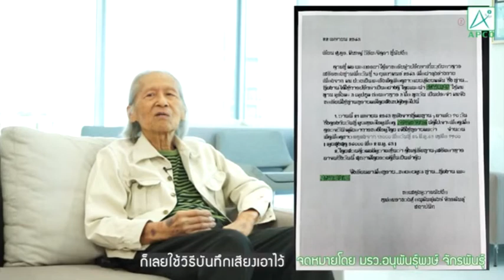มะเร็งเม็ดเลือดขาวเฉียบพลัน กับงานวิจัยAPCO Immunotherapy (A.I.)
หม่อมราชวงศ์ อนุพันธุ์พงษ์ จักรพันธุ์ สถาปนิก ที่ปกติมีสุขภาพที่ดีมาตลอด แต่กลับมาพบว่าท่านเองกลายเป็นเนื้อร้ายเม็ดเลือดขาวแบบเฉียบพลัน  ท่านยินดีเปิดเผยข้อมูลการดูแลตัวเอง และเรื่องราวประทับใจของท่านหลังใช้นวัตกรรม “ภูมิคุ้มกันบำบัด APCO” หรือ APCO Immunotherapy (A.I.) ที่ได้ช่วยเพิ่มคุณภาพชีวิตของท่านในครั้งนี้

   ราวเดือนสิงหาคม 2562 มรว.อนุพันธุ์พงษ์ จักรพันธ์ ท่านมีอายุครบ 74 ปี และเพิ่งเกษียณจากการทำงาน  อยู่ๆ ก็รู้สึกผิดปกติในร่างกายแต่เข้าใจว่าตนเองมีการซึมเศร้า พอเข้าสู่เดือนกันยายนก็รู้สึกว่าเป็นมากขึ้นจึงตัดสินใจไปพบผู้เชี่ยวชาญพบว่าเม็ดเลือดขาวสูงผิดปกติ  และได้มีโอกาสพบผู้เชี่ยวชาญทางด้านโลหิตวิทยาพบว่าไม่ได้มีแต่เม็ดเลือดขาวสูงอย่างเดียว แต่พบว่าเป็นเนื้อร้ายที่เม็ดเลือดขาวชนิดเฉียบพลันด้วย ได้รับการดูแลอย่างต่อเนื่องแต่อาการก็ดีขึ้นเพียงระดับหนึ่ง ต่อมาจึงได้หาทางเลือกอื่นเข้ามาเสริมทำให้ตอนนั้นมีอาการไตเสื่อม

 ต่อมาภรรยาได้พบกับการสัมภาษณ์ เกี่ยวกับ “ภูมิคุ้มกันบำบัด APCO” จึงได้เข้ามาพบกับผู้เชี่ยวชาญของ APCO ได้รับคำแนะนำ และได้ใช้นวัตกรรมอย่างต่อเนื่อง จนทำให้คุณภาพชีวิตค่อยๆ ดีขึ้นตามลำดับ เช่น เม็ดเลือดแดงเพิ่มขึ้น เกร็ดเลือดเพิ่มขึ้น ตัวอ่อนเนื้อร้ายในเม็ดเลือดขาวลดลง ลดการให้เลือดลง  คุณภาพชีวิตดีขึ้น ทานอาหารได้ น้ำหนักเพิ่มขึ้น  ปัญหาเรื่องไตดีขึ้น  ท้ายนี้ มรว. อนุพันธุ์พงษ์ ได้กล่าวว่าดีใจที่ได้มาเผยความในใจในครั้งนี้ให้กับทีมงาน APCO และคณะนักวิจัย Operation BIM  ได้ฟังในครั้งนี้

"ผลลัพธ์ที่ได้ขึ้นอยู่กับแต่ละบุคคล"
สอบถามข้อมูลงานวิจัยเพิ่มเติมได้ที่
โทร.061-789-2619
บิมร้อย BIM100 คือองค์กรที่เกิดขึ้นจากการร่วมงานวิจัยของคณะนักวิจัยที่ดำเนินการในกระบวนการปฎิบัติการสร้างภูมิคุ้มกันที่สมดุล (Operation BIM – Balancing Immunity) ด้วยผลิตภัณฑ์จากธรรมชาติกับศ.ดร.วัชระ กสินฤกษ์ นักวิทยา ศาสตร์ ดีเด่นแห่งชาติ ด้านภูมิคุ้มกันวิทยา ผู้อำนวยการศูนย์วิจัยเทคโนโลยี การแพทย์ คณะเทคนิคการแพทย์ มหาวิทยาลัยเชียงใหม่คณะนักวิจัย Operation BIM ประกอบด้วย ภญ.รศ.ดร. เสาวลักษณ์ พงษ์ไพจิตร, รศ.ดร. วิลาวัลย์ มหาบุษราคัม, ศ.ดร. พิเชษฐ์ วิริยะจิตรา, ภญ.รศ.ดร. อำไพ ปั้นทอง และ รศ.ดร. ศิริวรรณ องค์ไชย จากศูนย์วิจัยพัฒนามังคุดไทยของบริษัทเอเชียน ไฟย์โตซูติคอลส์ จำกัด (มหาชน)APCOด้วยศาสตร์แห่งการเสริมฤทธิ์ (Syngeryism) คณะนักวิจัยได้ผสมสารสกัดสำคัญจากมังคุด บัวบก งาดำ ถั่วเหลือ และ ฝรั่ง จนเกิดเป็นอาหารเสริมไม่ใช่ยารักษาโรคเบาหวาน ข้อเข่า สะเก็ดเงิน มะเร็ง มีเลขที่อ.ย.